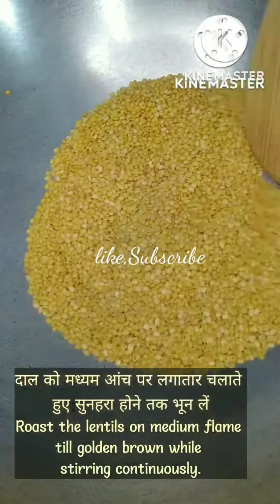बिना मूंग दाल भिगोए बनाइए स्वादिष्ट नरम बर्फी/Instant Moong Daal Barfi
indian dessert recipes
indian dessert recipes easy at home
instant mango burfi recipe
ghar par hi mithai kaise banaen
moong dal barfi banane ka tarika
moong dal barfi without mawa

इस चैनल पर आपको बहुत ही tasty और easy recipes देखने को मिलेंगी !